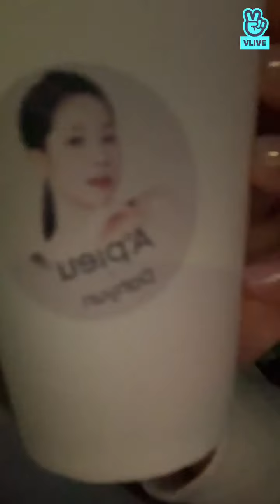TWICE DAHYUN 💗 VLIVE 06/05/2022 (Sub Español )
Debes activar los subtítulos para verlo en español! 💕😄

Los videos de este canal no están monetizados!

twice dance practice,
twice fancy,
twice sub español,
twice alcohol free dance,
twice alcohol free sub español,
twice alcohol free dance mirror,
twice alcohol free fancam,
twice alcohol free live,
twice audio,
twice album,
a twice se le para la musica,
a twice le ponen cancion de gfriend,
a twice le gusta toga,
twice breakthrough,
twice better,
twice baby blue love,
twice born this way,
twice bdz,
twice bnha,
twice be as one,
twice bts,
anita b twice alisado,
block b twice,
cardi b twice,
rain season b twice,
tiana b twice,
r&b twice,
twice season's b,
twice b sides,
twice cheer up,
twice canciones,
twice coreografia,
twice can't stop me,
twice candy pop,
twice concert,
twice concierto,
vitamin c twice a day,
triple c twice,
bru c twice,
patrick c twice,
stay c twice,
twice lemona vitamin c,
twice x bench,
twice y.m.c.a,
twice dance,
twice dance the night away,
twice dance practice mirrored,
twice dance mirror,
twice dahyun,
twice debut,
twice dance cover,
live free.d twice,
live free.die twice,
canciones de twice,
twice break that d,
twice 8 d,
twice alcohol free d,
twice nayeon and d.o,
d.h animation twice,
twice eyes eyes eyes,
twice español,
twice en vivo,
twice entrevista,
twice encore,
twice eyes wide open,
twice english version,
twice entrevistas sub español,
a.c.e twice,
chubb-e twice,
twice y itzy,
bts x twice,
jessie e twice,
fake & true twice,
jessie e twice legendado,
twice feel special,
twice fancam,
twice first time,
twice free alcohol,
twice funny moments,
twice fanchant,
twice feel special sub español,
f.twice,
twice saying f word,
f&t twice,
f(x) twice,
twice fmv,
f pongpitak twice,
twice f n s,
twice f hide,
twice go hard,
twice good at love,
twice girls like us,
twice guia,
twice gashina,
twice google,
twice game,
twice gay panic moments,
g twice haya,
reacciones g twice,
must be twice g eazy,
don't think twice g eazy,
twice reaction g dragon,
twice react to gidle,
g dragon twice idol room,
twice hablando español,
twice halloween,
twice hell in heaven,
twice happy happy,
twice handle it,
twice ho,
twice heart shaker sub español,
steppa k twice,
twice h pieceman,
twice bench,
twice go h,
twice h o,
twice channel,
twice i can't stop me dance,
twice i can't stop me sub español,
twice interview,
twice i can't stop me dance mirror,
twice instrumental,
twice i'm gonna be a star,
twice i can't stop me coreografia,
i like twice,
i love twice,
i feel twice camila cabello,
i think twice,
i'm sana twice,
i promise twice,
i'm hot twice,
i cry twice,
twice japan,
twice jeongyeon,
twice jihyo,
twice jessi,
twice jihyo fancam,
twice japanese,
twice jelly jelly,
twice juegos,
j twice tv,
j twice official,
jessy j twice,
twice j line,
j stalin think twice,
twice j line vlive,
twice j line photoshoot,
j dilla think twice,
twice kura kura,
twice knock knock,
twice karaoke,
twice kpop,
twice kura kura sub español,
twice kpop random dance,
twice kura kura live,
twice kakegurui,
k twice popular,
stage k twice,
random k twice,
studio k twice,
1 the k twice,
stage k twice winner,
jun k twice,
young k twice,
twice likey,
twice like ooh ahh,
twice live,
twice lyrics,
twice letra,
twice line distribution,
twice love foolish,
twice like,
w i l twice,
fancy l twice,
twice alcohol free l,
perfect world twice l,
twice ooh ahh l,
twice feel special l,
twice mina exo l,
signal twice l,
twice musica,
twice more and more,
twice musica cristiana,
twice mv,
twice mina,
twice momentos divertidos,
twice mirror,
twice mix,
m&m twice makeup,
twice alcohol-free m/v,
twice m countdown,
twice tt m/v,
twice fancy m/v,
twice alcohol-free mv reaction,
twice m countdown win,
twice likey m/v,
twice nayeon,
twice nayeon fancam,
twice nombres,
twice nueva cancion 2021,
twice nayeon fancam alcohol free,
twice nok nok,
twice names,
twice name song,
twin n twice,
coucou twin n twice,
zina twin n twice,
twin and twice songs,
twin n twice dimari,
twin and twice dance,
twin n twice morocco,
twice and jessi,
twice alcohol freed,
twice ooh ahh,
twice one in a million,
twice on crack,
twice one more time,
twice ost,
twice once,
twice oxygen,
twice ot9 clips,
o think twice,
o think twice another day in paradise lyrics,
o twice vai acabar,
twice perfect world dance,
twice perfect world sub español,
twice perfect world reaction,
twice perfect world line distribution,
twice performance,
twice presentaciones,
b.a.p twice,
twice dance p,
twice channel e.p.1,
twice m v,
twice queen,
twice que no se apague tu luz,
twice queen sub español,
twice que es el amor,
twice quiero saber que es el amor,
twice quiz,